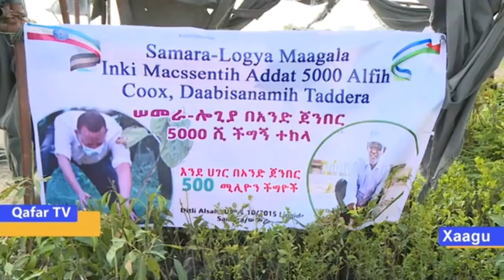Samara-Logyi Magaalah Xiinissok Coox Dabisoh Barnamij.